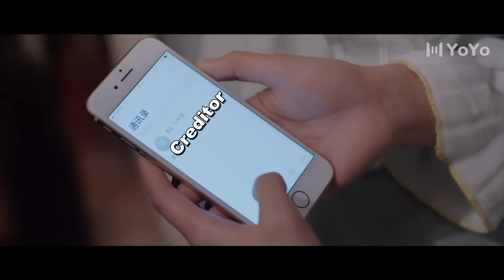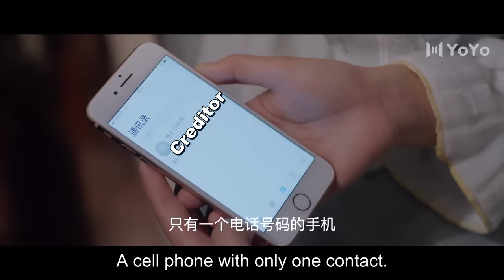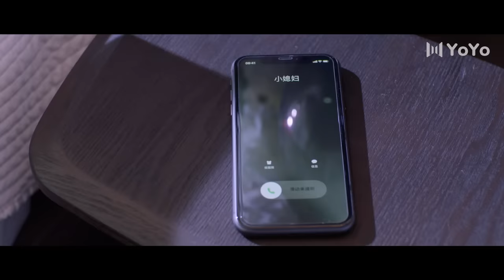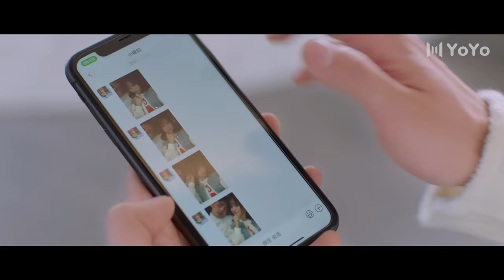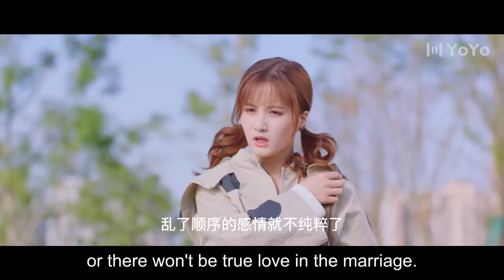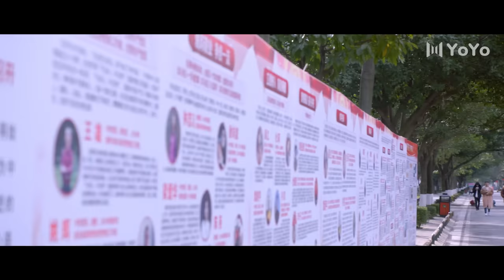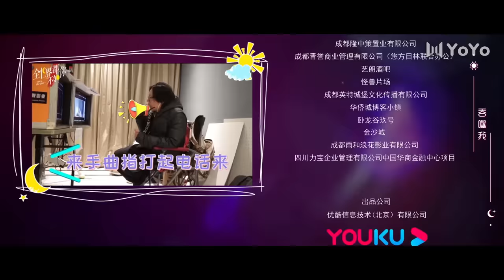[ENG SUB] She is the One 02 (Tim Pei, Li Nuo) Fake marriage but met the true love?! | 全世界都不如你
Also known as: 全世界都不如你, Quan shi jie dou bu ru ni , Only You! , The Whole World Is Not As Good As You
💬Synopsis: